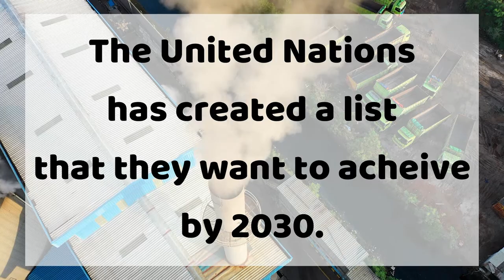Edo Tips & Tricks | Pollution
Under CC-BY-NO-SA